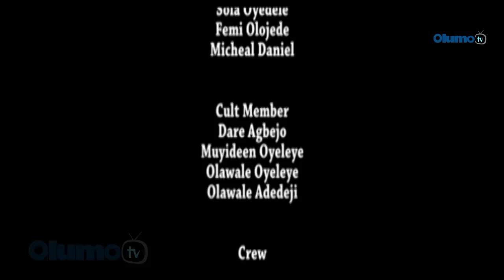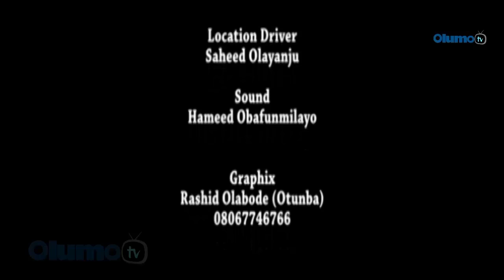Baba Wa Ti Be Lorun - Latest Yoruba Movie 2016 Drama [PREMIUM]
A young man is a witness to a deadly crime. He did not only witness it but he is also aware of the culprits involved and this puts his life and his entire family in jeopardy.
An interesting and educative movie. Enjoy!